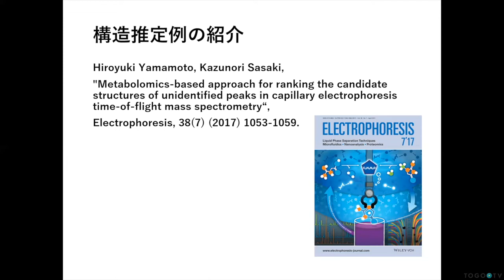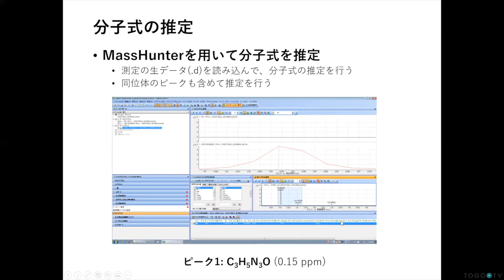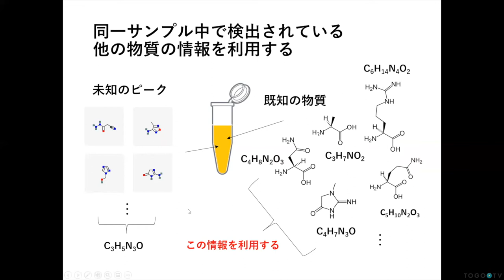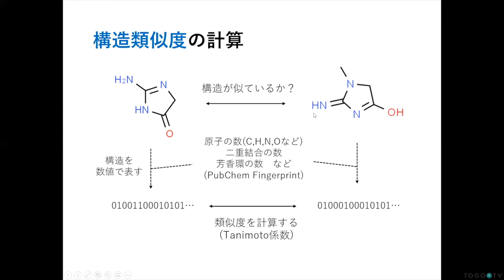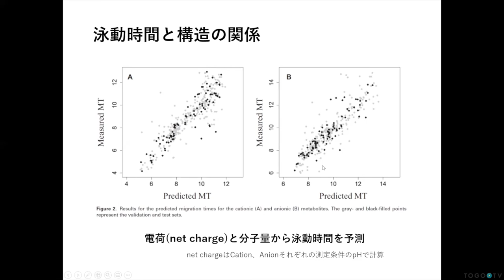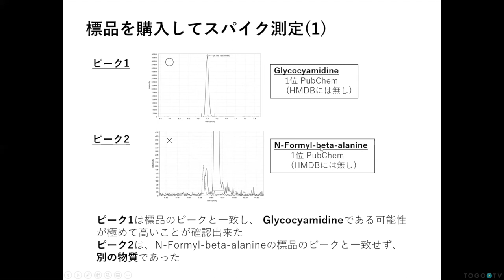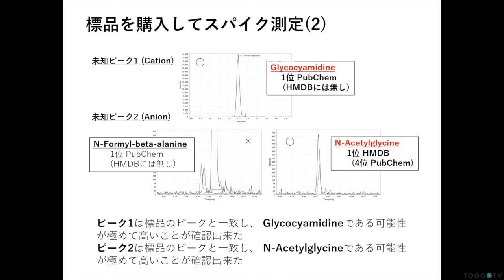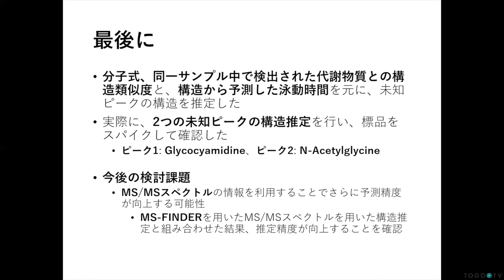キャピラリー電気泳動－飛行時間型質量分析計を用いたメタボロミクスにおける未同定ピークの構造推定の一例 @ 第3回メタボロミクスソフトウェア講習会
本日の統合TVは、第3回メタボロミクスソフトウェア講習会から、 ヒューマン・メタボローム・テクノロジーズ 山本 博之 氏 による「キャピラリー電気泳動－飛行時間型質量分析計を用いたメタボロミクスにおける未同定ピークの構造推定の一例」をお送りします。講演のサブタイトルは、「構造推定法「MichiTaro」の紹介」、キーワードは｢メタボロミクス・メタボローム・キャピラリー電気泳動・ケモインフォマティクス・未知スペクトル・解析事例｣です。